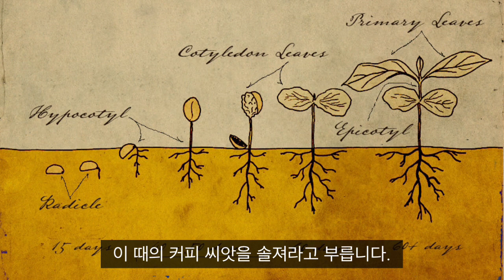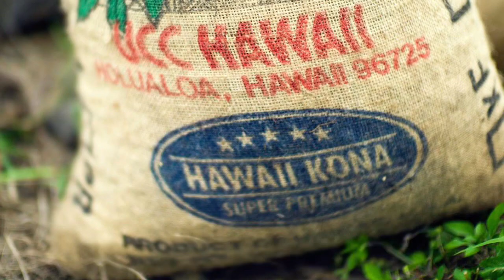커피의 재배와 수확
✔️스페셜티 커피에 대해 좀 더 잘 알 수 있도록 커피의 재배와 수확에 대해 간략히 정리해 보았습니다.

•BANANE - Single Origin Espresso Specialist
•바난은 싱글 오리진 에스프레소 전문점입니다.

•OFF-LINE STORE: 경기도 용인시 기흥구 죽현로 35 로얄프라자 1층 110호